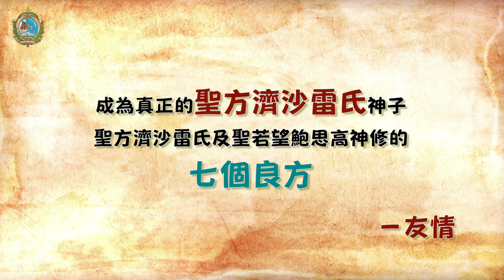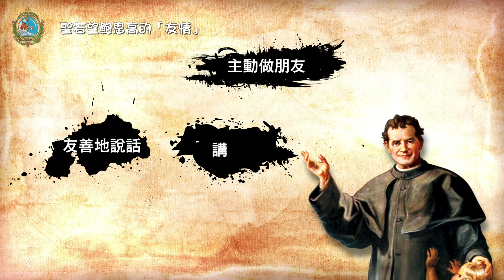聖方濟沙雷氏及聖若望鮑思高神修的七個良方－01.友情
聖方濟沙雷氏的「友情」：

聖方濟沙雷氏是一位很著重友情的人，他常以書信與友人聯絡，並同時為他們提供神修輔導、給予鼓勵和祈禱的支持，成為他們的父親、老師和神修導師。

從他的書信中可以了解到，為聖方濟沙雷氏來說，友情是需要保持開放的心態，認真聆聽對方的心，和藹慈詳地提供合宜的幫助和建議，教導他們效法耶穌，陪伴他們走向天主。

聖若望鮑思高的「友情」：

聖若望鮑思高喜歡與學生做朋友，以贏取學生的心。他認為教育者要用心友善地說話，以理由教導、提醒青年，好讓他們了解並緊記於心。

教育者應是一個完全奉獻為尋求學生福祉的人，因此，應避免使用懲罰，因為懲罰往往會破壞友情。

「請大家學習我們的神修良方：友情」

邀請大家學習聖方濟沙雷氏與聖若望鮑思高的神修良方：友情

1. 與朋友交談時要有同理心
2. 時常帶給朋友喜樂
3. 與朋友對話要親切
4. 時常帶著喜悅的目光
5. 要與青年做朋友，進入青年的世界
6. 了解青年的需要並提供幫助